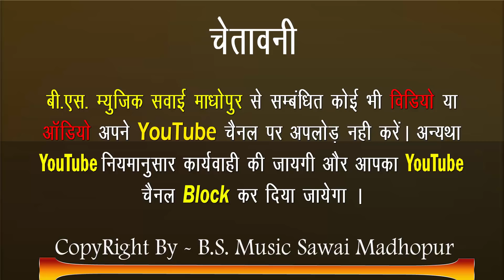सचिन पायलट का शानदार गाना वो भी बुधराज गुर्जर की आवाज में!SACHIN PILOT!BS MUSIC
⇨Song :-

⇨Singer :-

⇨Lyrics :-

       ☛Connect with B.S. Music Sawai Madhopur☚
►Contact Person : 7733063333; 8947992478 Edited.By. Bhagwan Gurjar 🙏

bsmusicsawaimadhopur
rajasthani dj music
BS MUSIC